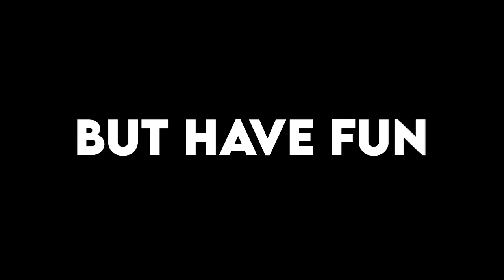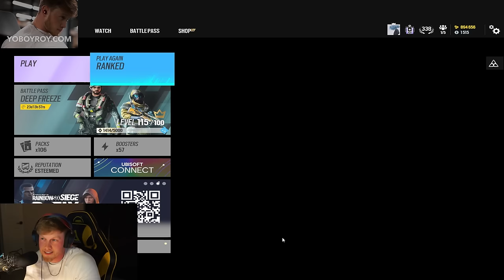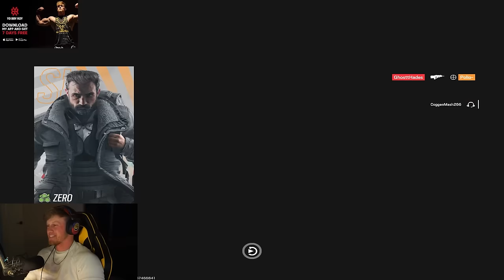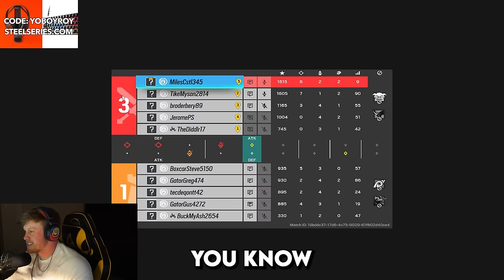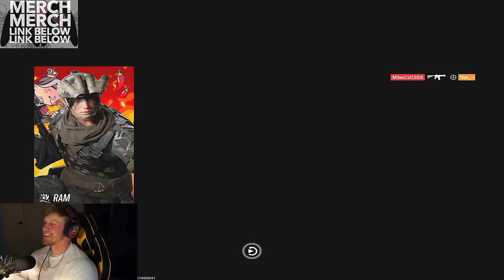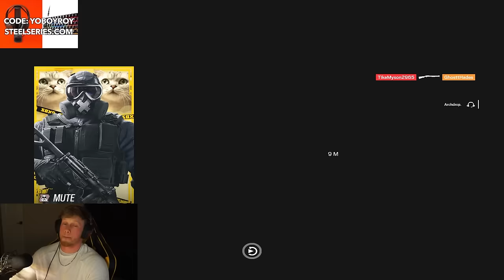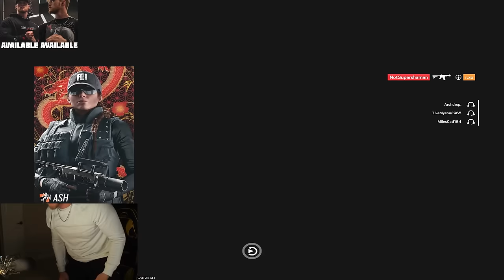TROLLING A TOXIC TEAMMATE in SIEGE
Always match the energy. Petty for Petty. Enjoy these funny moments in ranked in operation deep freeze, finishing up the season in champion. We have successfully grinded to champ the funny way and both YoBoyRoy and EvanBraddock are champions. They said it couldn't be done, but castle strats are OP. Enjoy the toxic teammate story on night haven labs dealing with a teammate with a bad attitude.

How to get my charm:
1. Link your Ubisoft account to Twitch account
3. The charm will automatically appear in your inventory on siege shortly

WHAT I USE:
Mouse and Keyboard: G Pro Wireless, Ducky One Mini 2 with silver switches